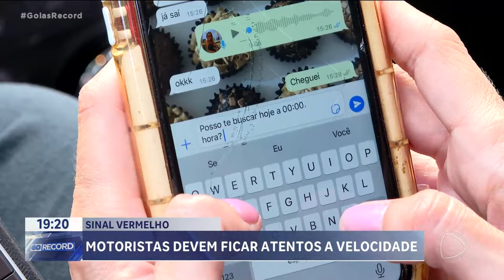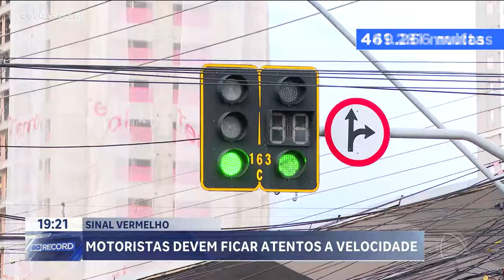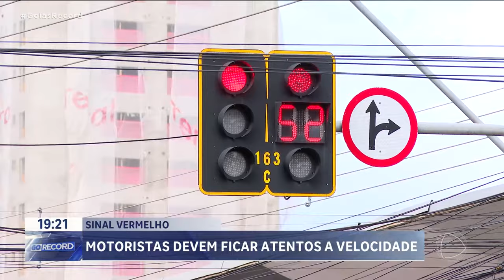SINAL VERMELHO: MOTORISTAS DEVEM FICAR ATENTOS A VELOCIDADE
EM GOIÂNIA, SÓ É PERMITIDO AVANÇAR O SINAL VERMELHO A PARTIR DAS ONZE DA NOITE. FORA ISSO, É INFRAÇÃO GRAVÍSSIMA. MESMO COM A PERMISSÃO, É IMPORTANTE FICAR ATENTO AO LIMITE DE VELOCIDADE, QUE NÃO PODE PASSAR DOS 40 QUILÔMETROS POR HORA.